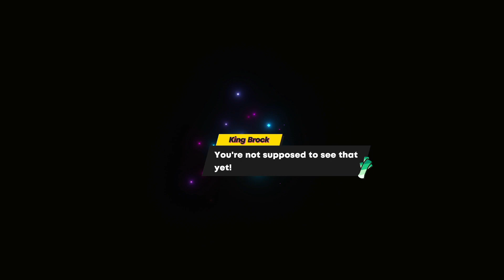Rhythm Sprout DEMO: The Demo Ends (Cutscene)